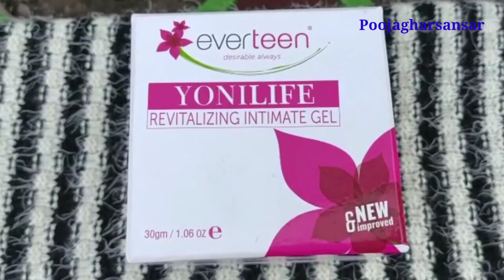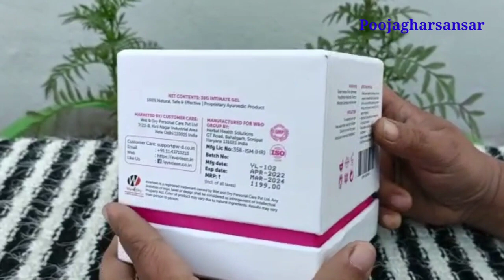नार्मल डिलीवरी के बाद जरूर रखे इन 2 बातों का ध्यान|normal delivery|pregnant|pregnancy|delivery tips